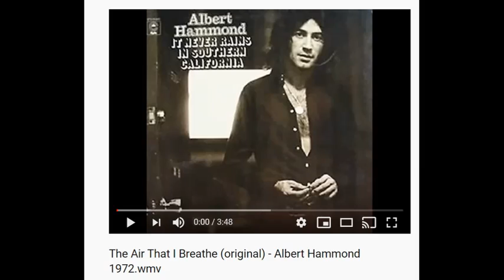Weaponised Autism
I'm into non-violence. Julian needs us. We need some new platforms created by real people, not the paid fakes. If you build it, they will go. Where's the next Aaron Swartz? Smart, good people should know how to combine all philosophies into a unified vision. There's cointelpro. Then there's real life. Millions of students across the country could do something.

The fish rots from the head down. Always vet sources and movements. It could very well be one of those entrapment and propaganda schemes. I am the opposite to U.G.. I would never give up. He was a rich bastard. It can be easily verified through his own words. He said he was born with a silver spoon in his mouth. He was from rich people involved in the Theosophical Society cult. He was obviously jealous of the real Krishnamurti. U.G. was basically a supertroll serving the status quo.

Alan Watts has exploded for popularity through Youtube. I noticed that. I hate when people add music to his lectures. It's tough enough to concentrate and follow what he's saying.

I think my video making has exposed the medium as done and exposed. It can all be easily produced for free by anyone. Involved regular people can add up to power. That's why we got collectively shut down by Youtube.

I picked up on stuff off of the scantiest of clues. That's why I'm thinking maybe I have the high functioning whatchamacallit. It's nice to see the stigma is gone for them, yet I'm not ready to say I have it. I'd take social anxiety disorder for my top choice. My wiring seems different, but I'm too old for this! I never get depressed too often. It takes real stuff to set me off. The mass shootings bothered me. Assange getting arrested was a bad day in my life. It's not fair.

I don't trust the psychiatric industry. I never did. I did like reading Erich Fromm, Herbert Marcuse, Alice Miller and Wilhelm Reich. They covered the social psychology of it. I'm kind of smarter than Jordan Peterson despite his being a PhD styled shrink. He is specialised. I'm trained to run a high powered thinking talk and variety show. I think so anyway. Jordan sounds like cointelpro. It doesn't seem organic. Everything I do screams obsession or passion while seemingly organic and spontaneous.